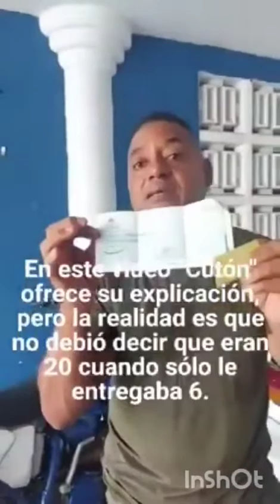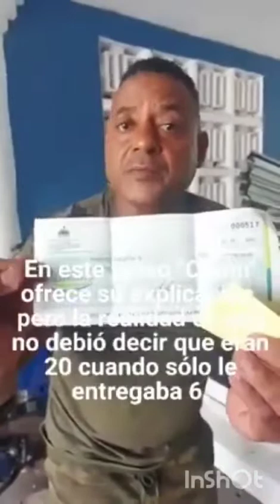El señor Carlitos devolvió seis planchas de zinc que le entregó su ahijado "Cutón".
El señor Carlitos devolvió seis planchas de zinc que le entregó su ahijado "Cutón" ya que en el momento de la entrega este dijo que le estaba donando 20.
LA ROMANA, República Dominicana.- El recién nombrado director del Comedor Económico Juan Antonio Jazmín Febles mejor conocido como "Cutón" se le armado un inconveniente por aparentar otra cosa al momento de hacer entrega de seis planchas de zinc en su residencia, pero en el vídeo cuándo está haciendo entrega se escucha claramente cuando don "Cutón" exagera de que estaba entregando veinte planchas de zinc a su padrino el señor Carlitos, quién según el funcionario le había solicitado ayuda para reparar su vivienda la cuál resultó afectada por los embates del huracán Fiona.